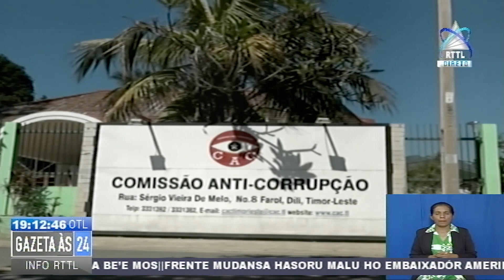KAK Rejista Kazu Pekulatu, Administrasaun Denoza, Abuzu Poder No Mall Administrasaun Sianulu